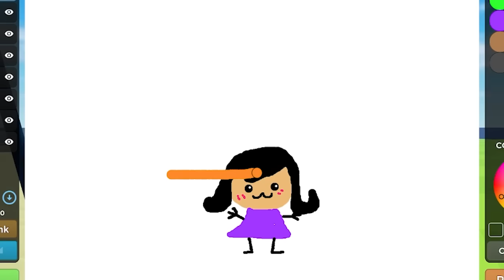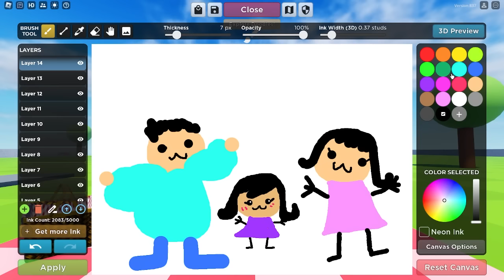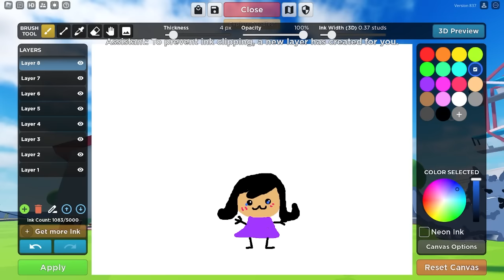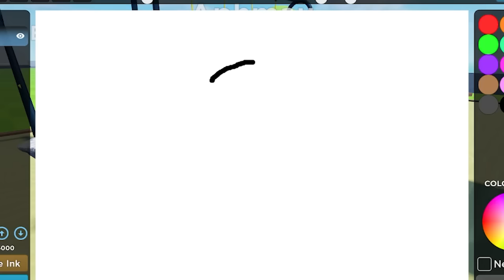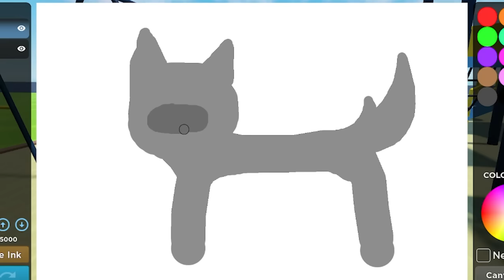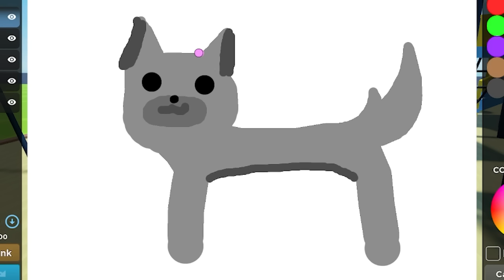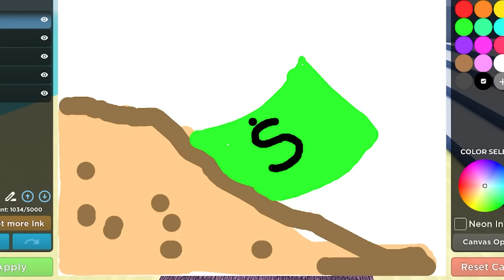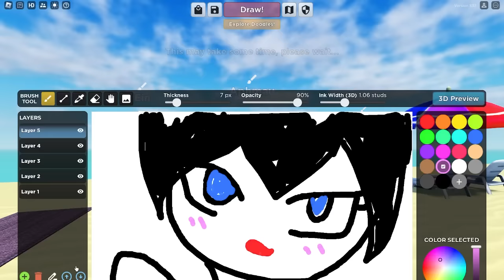Our DRAWINGS come to LIFE in Roblox!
Which doodle are you most DRAWN to?

★ Ein: Christopher Escalante
★ Noi: Michael Zekas
★ Pierce: Shado Temple